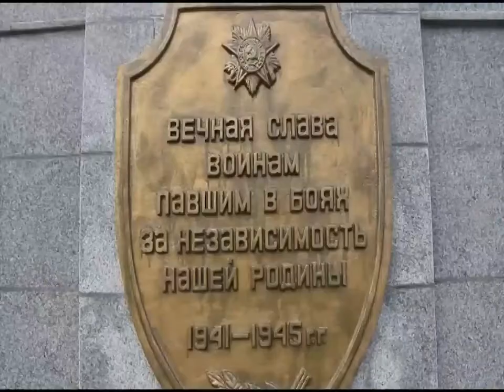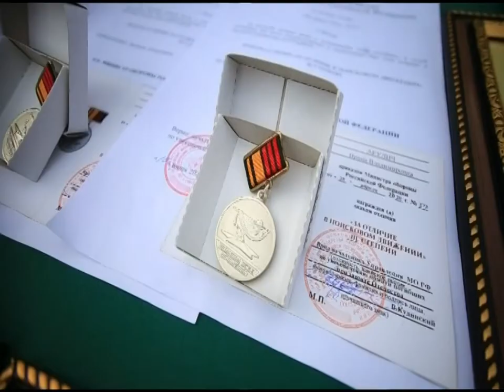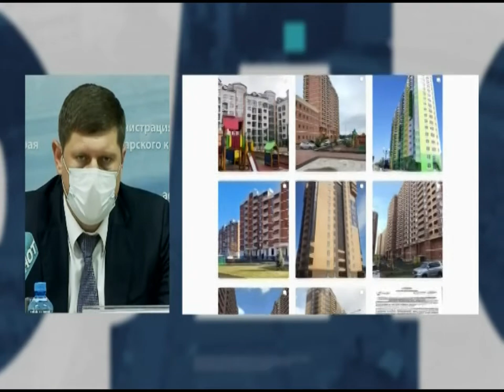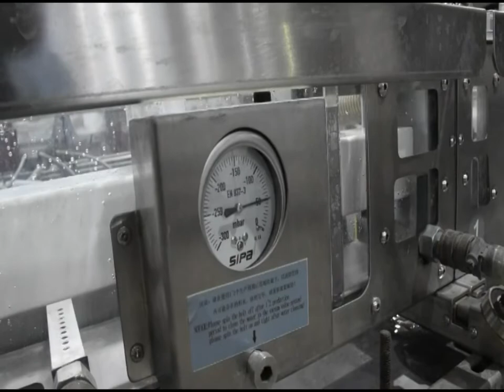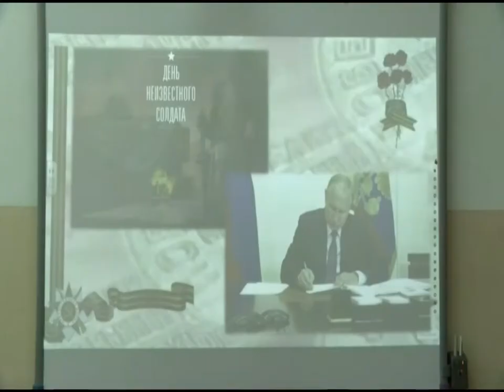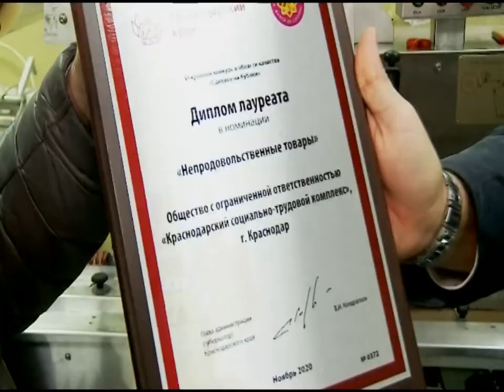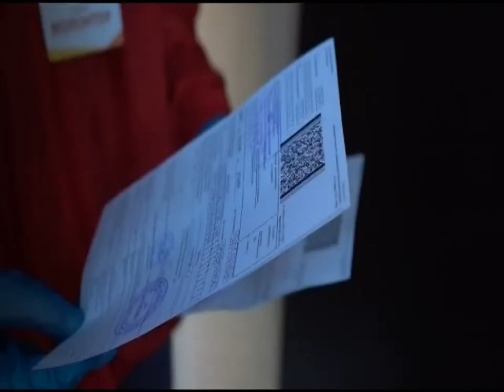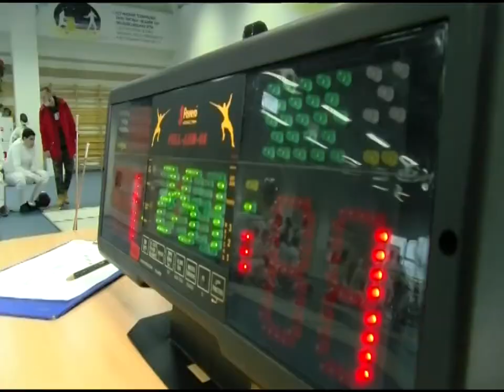Краснодар Сегодня. Вечерний выпуск новостей от 3 декабря 2020 года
Слова «Никто не забыт, ничто не забыто» стали символом Дня Неизвестного Солдата, который отмечается в нашей стране сегодня, 3 декабря

В Краснодаре состоялась торжественная церемония передачи останков красноармейца, обнаруженного поисковиками

Вопросы, связанные с защитой прав обманутых дольщиков, обсудили сегодня в администрации края

Евгений Первышов вместе с руководителем департамента промышленной политики Краснодарского края Иваном Куликовым сегодня посетили краснодарский завод

Власти Краснодара провели проверку по факту обращения одного из городских предпринимателей

Во времена великой отечественной войны по официальной версии безвозвратно ушли на фронт 11 миллионов 444 тысячи 100 человек

Знаете ли вы, что, такие мелкие изделия из пластмассы, как бельевые прищепки, щётки и мухобойки изготавливают у нас в Краснодаре?

Рейды по соблюдению санитарных требований продолжаются

Всемирная организация здравоохранения выпустила новые рекомендации, касающиеся ношения масок

Забота об экологии и благоустройстве - одно из множества направлений волонтёрской работы

В Краснодаре поселился молодой итальянец

Сегодня в краевой столице прошел очередной день первенства Краснодарского края по фехтованию